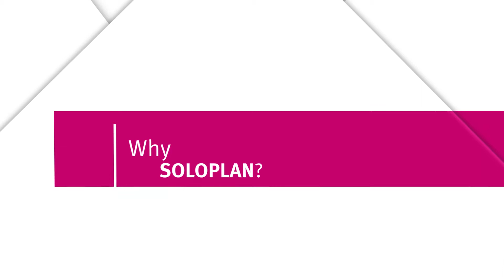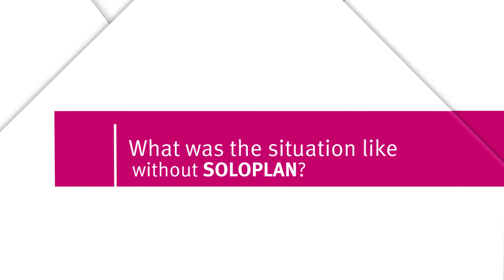Soloplan presents: CarLo in use at Gustav Ziegler Spedition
Gustav Ziegler Spedition, headquartered in Dürmentingen, relies on the forwarding and logistics software CarLo from Soloplan. See what was the reason for implementing the software, how it facilitates the daily routine of the forwarding company and what is planned for the future between Soloplan and Gustav Ziegler Spedition.

Click here to find more information about CarLo and our other products